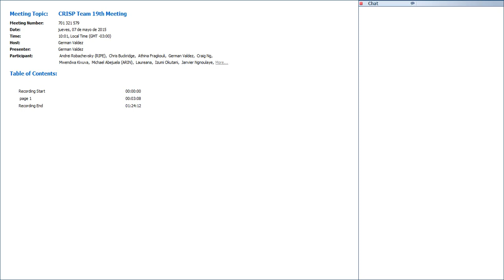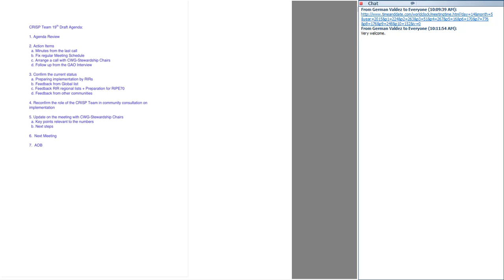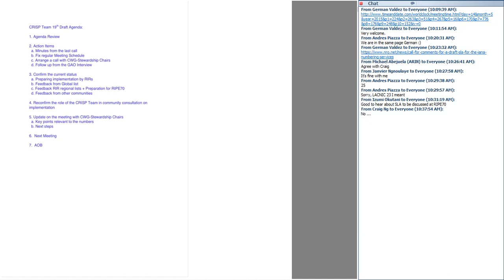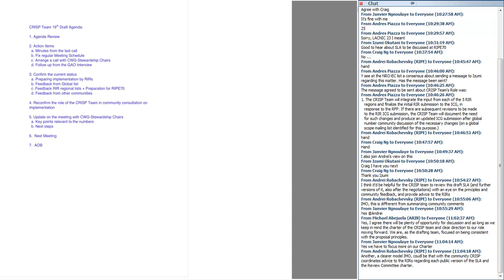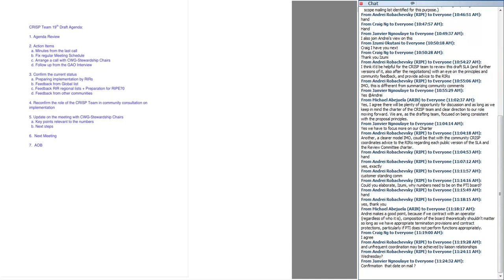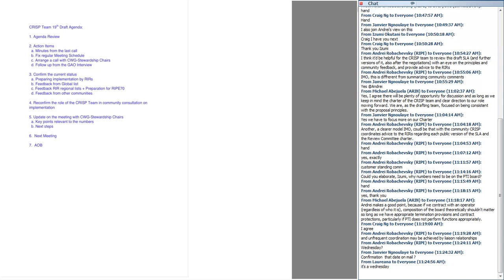CRISP Team 19th Meeting 20150507